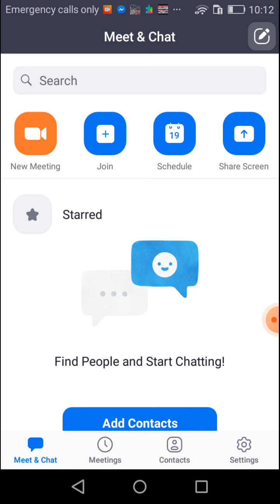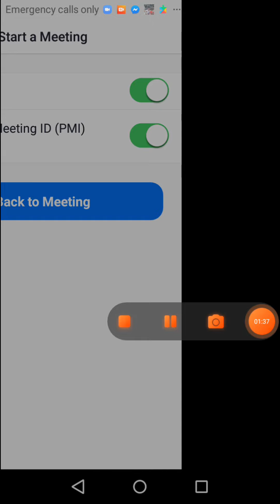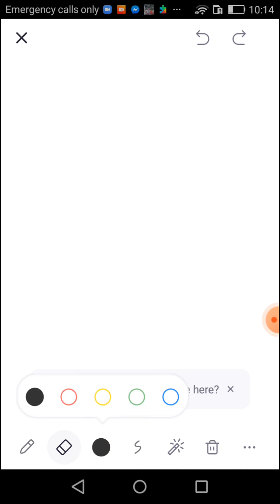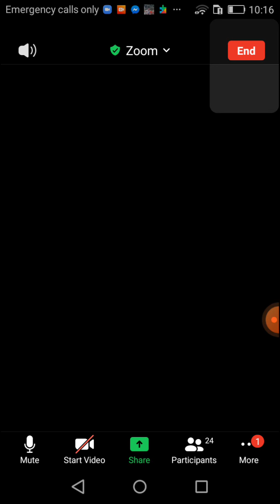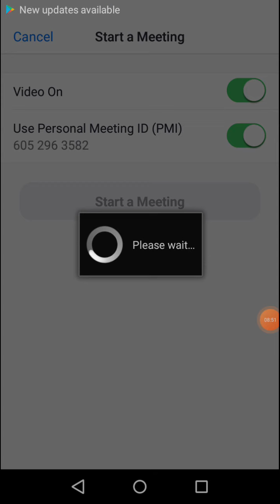EUGSC,Class:KG, Subject: English,Date:31/8/21,Ismotara khanam